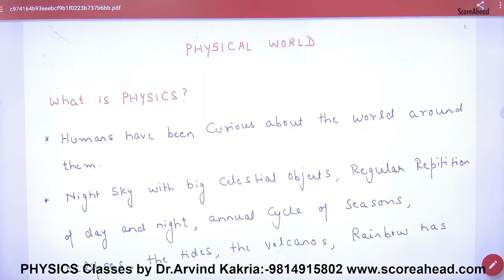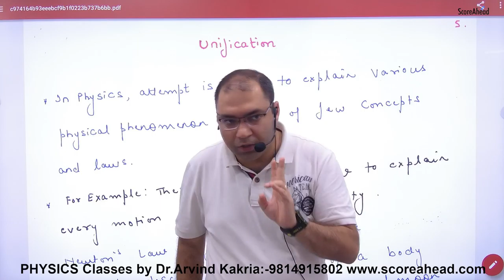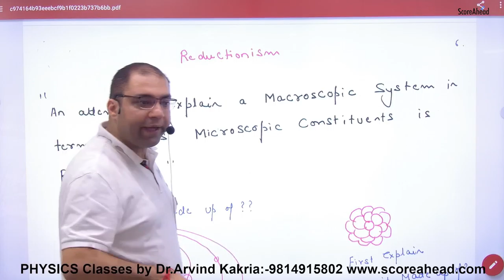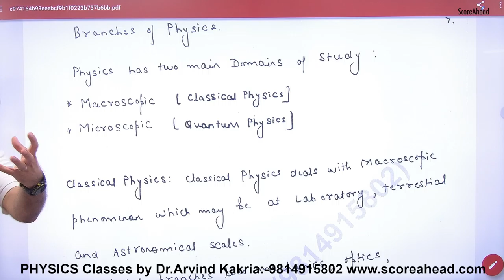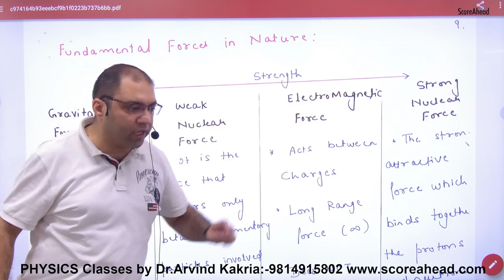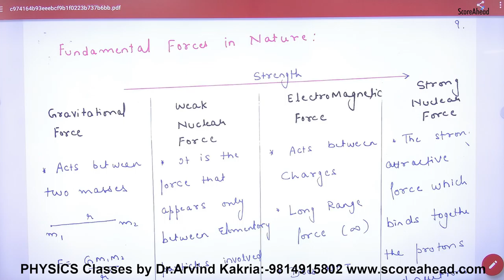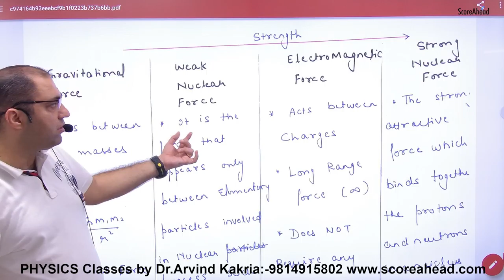82 Physical world Introduction